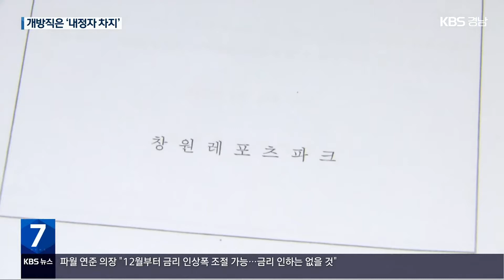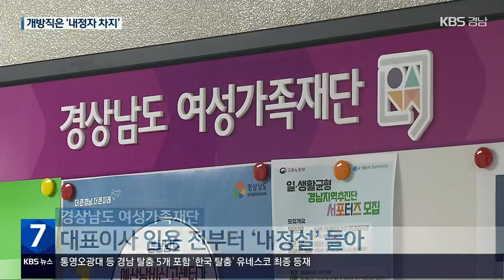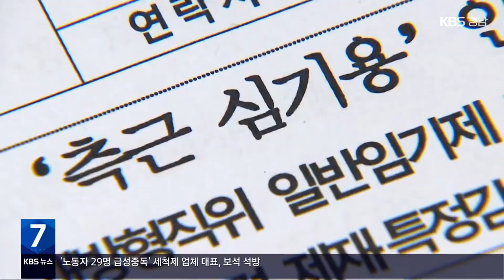유명무실 개방직 공모…내정자 ‘차지’ / KBS 2022.12.01.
[앵커]

 자치단체 산하기관장 보은성 인사 논란, 마지막 순섭니다.

 산하기관장 자리를 둔 논공행상은 창원시뿐만 아닙니다.

 단체장 선거가 끝날 때마다 되풀이되고 있는데요.

 전문가를 뽑겠다는 개방형 직위 '공모'의 취지와 달리, '측근 챙기기'로 변질되고 있습니다.

 손원혁 기자입니다.

 [리포트]

 창원레포츠파크 임원추천위원회 회의록입니다.

 한 위원이 이호국 이사장 후보의  지원 자격 가운데 기업 임원 경력에 대해 언급합니다.

 경륜과 무관한 경력도 자격 요건에 해당하는지에 대한 문제 의식을 드러낸 겁니다.

 다른 경쟁 후보자는  대한자전거연맹 임원까지 지낸  국민체육진흥공단 출신의 30년 전문가였습니다.

 하지만 지난 9월 공모단계에서부터  내정설이 돌았던  이호국 이사장이 더 높은 점수를 받은 겁니다.

 창원시 제2부시장 임용도 논란이었습니다.

 공모 절차가 진행되기도 전, 창원시노동조합 게시판을 통해  조명래 부시장 내정 문제가 거론된 겁니다.

 경상남도 여성가족재단도 마찬가지입니다.

 재단 대표이사 채용 절차가  진행 중이었는데도, 정연희 전 도의원 임용이 공공연한 사실로 알려졌고,

 [한진희/경남도청공무원노조 사무총장/지난 8월 : "물의를 일으킨 전력이 있는 도의원 출신 J 씨가 모 출자출연기관장(경남여성가족재단)에 임명될 것으로 보인다."]

 또 다른 지원자가 면접에 참가하지 않으면서 사실상 단수후보로 뽑혔습니다.

 기관마다 구성된 임원추천위원회도 문제입니다.

 자치단체 관계기관들이 추천한 인사로 꾸려지기 때문에 독립된 의사 결정에 한계가 있는 데다, 결격 사유를 살피는 수준에 그친다는 지적이 나옵니다.

 [송광태/창원대학교 행정학과 교수 : "그 분야 최고의 전문가를 뽑는다고 하는 것이 과거에서 경험적으로 축적돼 있으면 정말 그런 사람들이 지원하겠지만, 지원해봐야 들러리만 서는 격이 되는 경우가 많기 때문에 아예 지원 자체를 안 하는 경우가 많죠."]

 전문가를 영입해  공직사회 경쟁력을 높이기 위해  도입된 '개방형 직위'.

 선거 때마다 단체장의 정치적 이해관계 속에 '내정자 차지'가 되풀이되면서  공모제 취지가 퇴색되고 있습니다.

 촬영기자:지승환·이하우/그래픽:박재희